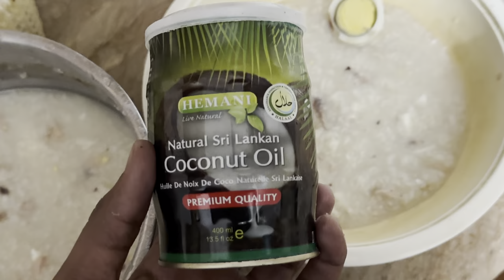Mini Vlog. Failed experience at Namak Mandi Shinwari Restaurant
Mini Vlog
visit to kennel
Birthday Dinner of Zain & an unpleasant experience at Namak Mandi Shinwari Restaurant